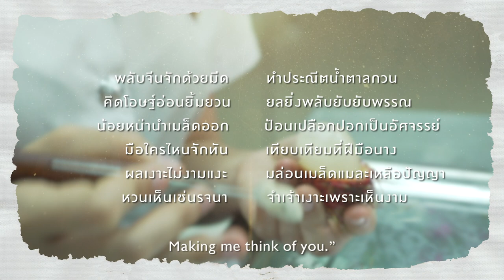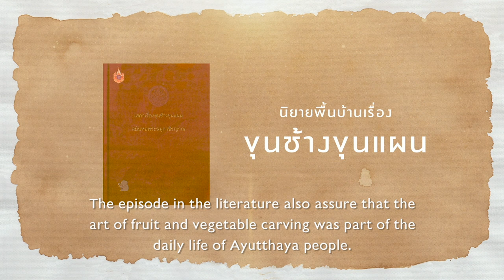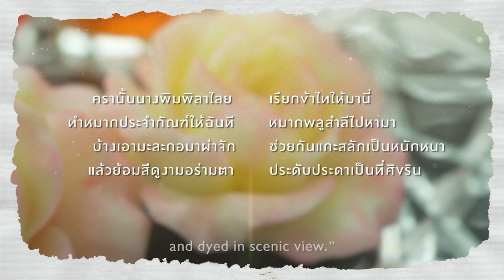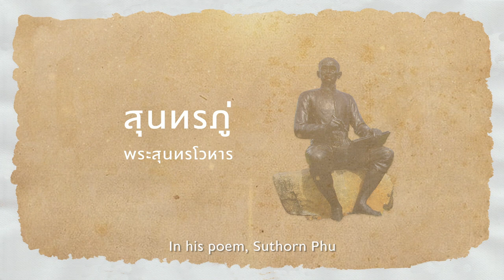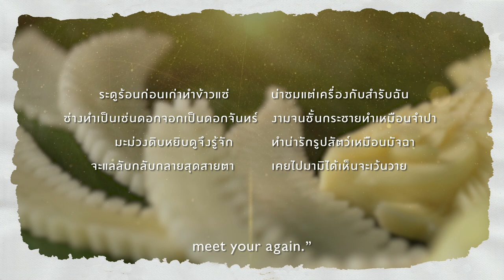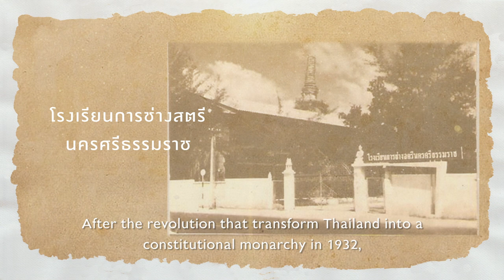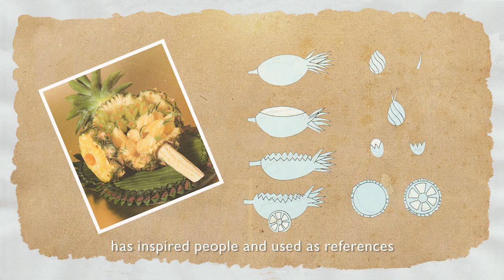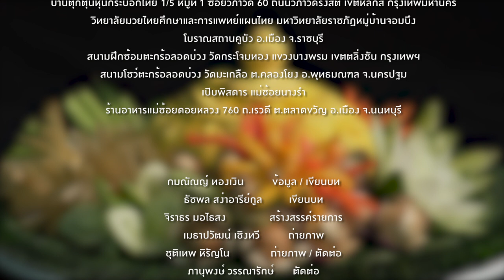แกะสลักผักผลไม้ FRUIT AND VEGETABLE CARVING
โครงการสารคดีเผยแพร่วัฒนธรรม โดย กรมส่งเสริมวัฒนธรรม มหาวิทยาลัยธรรมศาสตร์ และ ICHCAP ศูนย์ข้อมูลและเครือข่ายระหว่างประเทศ เพื่อมรดกทางวัฒนธรรมที่จับต้องไม่ได้ ในภูมิภาคเอเชียแปซิฟิก ภายใต้การอุปถัมภ์ของยูเนสโก Documentary project to spread culture by the Department of Cultural Promotion ,Thammasat University and (ICHCAP) International Information and Networking Centre for Intangible Cultural Heritage in the Asia-Pacific Region under the auspices of UNESCO